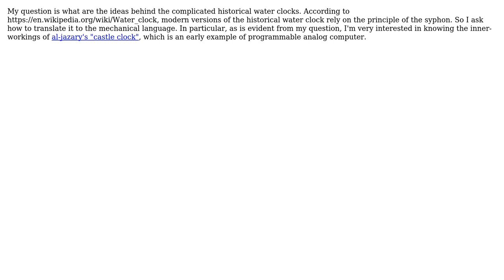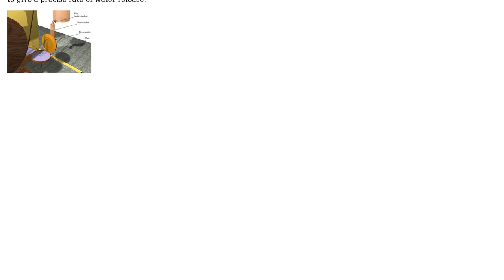Engineering: How did Al-jazary's "castle clock" work?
With thanks & praise to God, and with thanks to the many people who have made this project possible! | Content (except music & images) licensed under CC BY-SA | Music | Images & others | With thanks to user user3283 user Chris Mueller user Algo and the Stack Exchange Network Trademarks are property of their respective owners. You are responsible for your own actions.